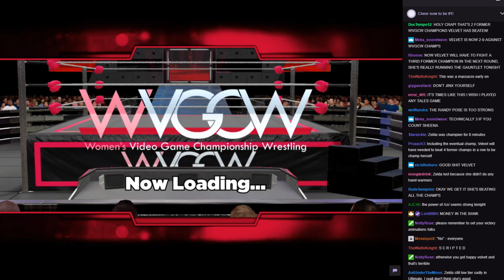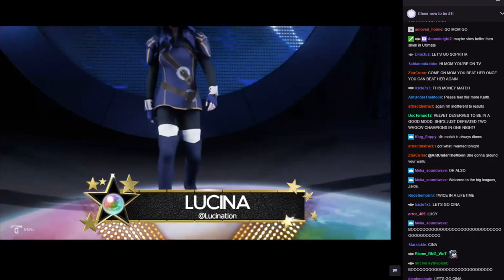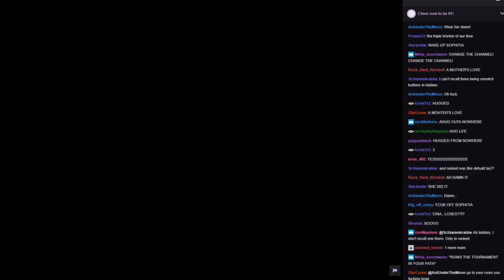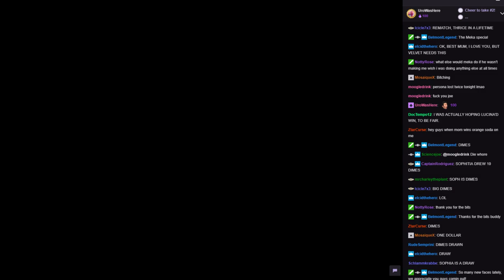WVGCW S11E09 - 08: Number 1 Contender Tournament Semi Final Match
Lucina vs Sophitia Alexandra